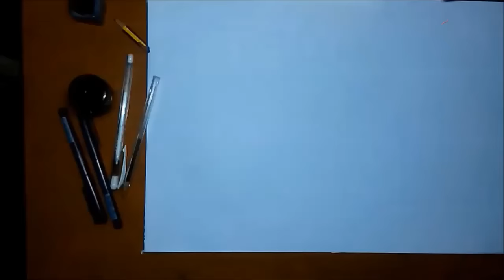Dibujo de labios realista / Drawing realistic lips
dibujando al Dr. House

*** CONECTA CONMIGO***